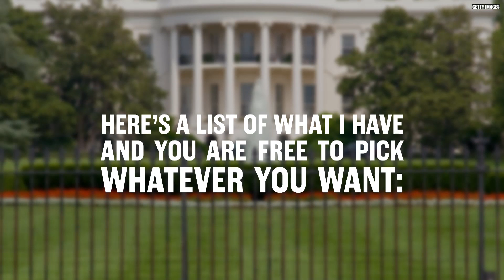Read The Pitch That Got An 11-Year-Old A Job At The White House | CNBC Make It.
An 11-year-old boy from Falls Church, Va. has a lawn-mowing business. He wrote a letter to add the White House to his list of customers.